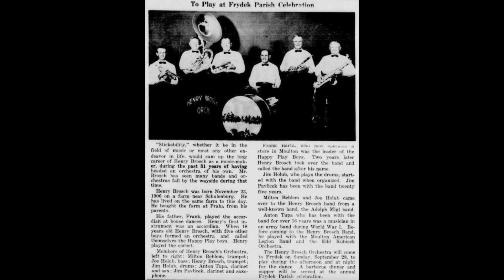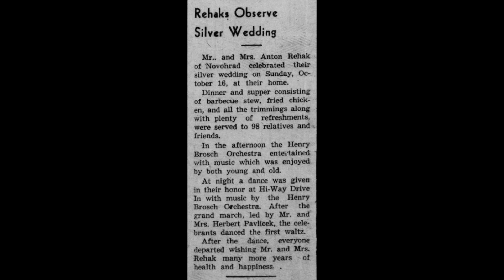TEXAS DANCEHALL STANDARDS: Henry Brosch Orchestra / No Beer In Heaven / Sarg Records / c1967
The Henry Brosch Orchestra recorded at least a dozen singles for Sarg Records of Luling, TX.  Their final performance was New Year’s Eve 1971, after a 42 year run.  Soon afterward, Henry joined Joe Patek’s Orchestra, where he remained until his death on March 25, 1982.

“No Beer In Heaven” (Im Himmel gibt's kein Bier) was originally composed for the 1956 film “Die Fischerin vom Bodensee” (The Fisherwoman from Lake Constance), by the Austrian screenwriter and producer Ernst Neubach and Ralph Maria Siegel.  The vocal here is by Brosch bandmember and arranger Leo Heinrich.

[No Beer In Heaven, Henry Brosch, Sarg 226, recorded c1967, matrix 670203-A]